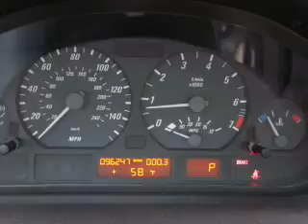2004 BMW 3 Series - Lynnwood WA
Year: 2004
Make: BMW
Model: 3 Series
Trim: 325Ci
Engine: 2.5 liter inline 6 cylinder 24 valve
Transmission: Automatic
Color: White
Mileage: 96247
Address:
16601 Highway 99